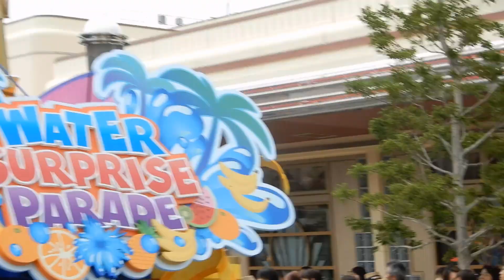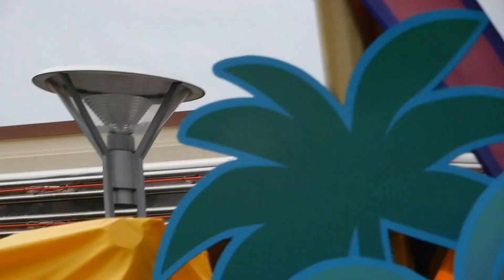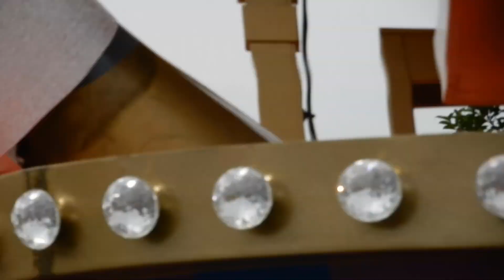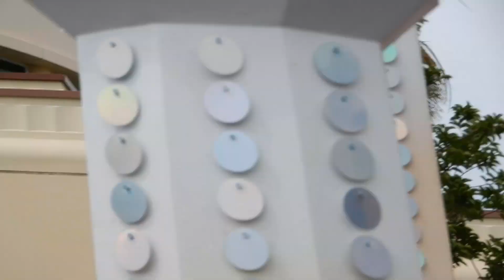【 ソフトプレ２日目 はづきちゃん特集 第④ポジ 】 ウォーター・サプライズ・パレード 2019.06.29